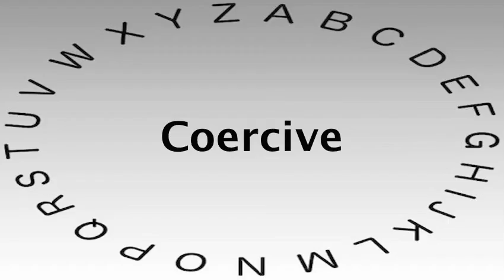SAT Vocabulary Words and Definitions — Coercive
This video shows you how to say or pronounce Coercive and gives the definition of Coercive.

What's your definition of Coercive?